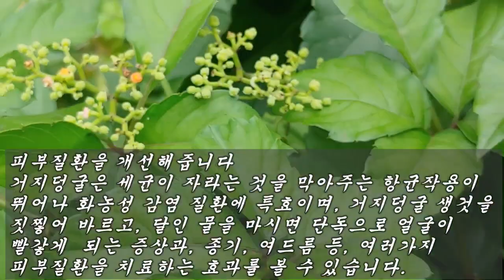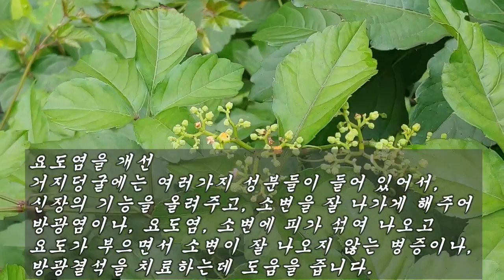소변을 바지에 흘리는 사람이 먹으면 폭포수 줄기처럼 시원하게 배출시켜주는 약초.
잡초 같은 생명력으로 소변을 힘차게~!